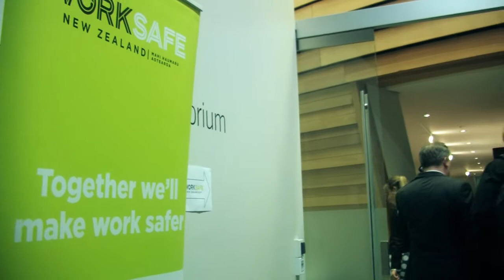WorkSafe NZ Auckland Stakeholder Event May 2014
WorkSafe NZ Auckland Stakeholder Event, May 20th at Auckland Museum